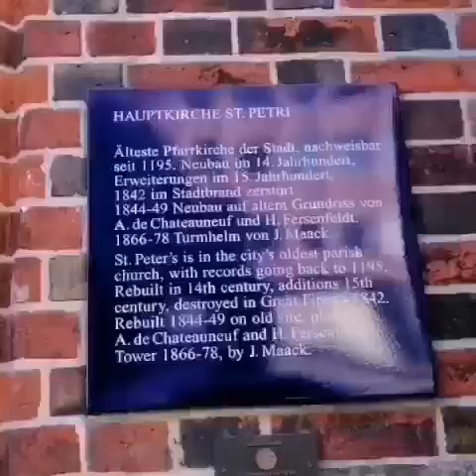My Vlog#Passion#Germany#Cultural#Monument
It is believed that the church is near the original Hammaburg area and that previous cathedral existed on the site. St. Peter's was probably built at the start of the 1189; it was first documented in 1195 as a market cathedral or ecclesia forensis. In about 1310, the cathedral was rebuilt in a Gothic style and was completed in approximately 1418. The bronze lion-head door handles, the oldest work of art of Hamburg, date from the foundation of the tower in 1342.

 A second tower, built in 1516, towered above even the Hamburg Cathedral. Decay caused it to be torn down between 1804 and 1807, after it had been used by Napoleonic soldiers as a horse stable.[1] The building fell victim to the great fire that swept Hamburg in May 1842. Most works of art, such as the lion-head door handles, were saved. The St. Peter's portal gateway was heavily damaged in the fire but was saved and ended up being built into the Museum für Hamburgische Geschichte (established in 1922 and called Hamburg Museum since 2005), and the doorway itself was restored again in 1995.

 Only seven years after the great fire, the Gothic church was rebuilt by architects Alexis de Chateauneuf and Hermann Felsenfest in its previous location. In 1878, the 132 meter high cathedral tower—its copper spire designed by Johann Maack—was finished.

 In the first half of the 20th century, the parish lost many members, as residential neighborhoods were torn down to develop banks and department stores in the city center. The church got through the Second World War relatively intact. In 1962, as a nearby community center was being built, the foundations of a medieval tower, the Bischofsturm ("Bishop's Tower") were discovered.

 In 1979, nuclear power protesters, including the late pastor Christoph Stoermer, occupied the cathedral. From 2005 to 2007, the west and south facades of the church were hung with giant posters advertising the H&M chain of clothing stores, thus providing funding for maintenance of the cathedral.